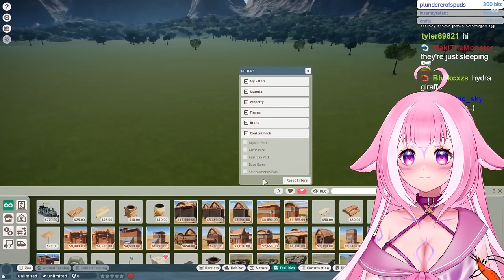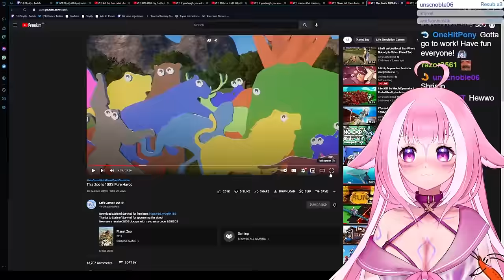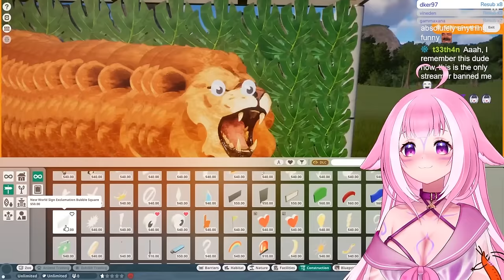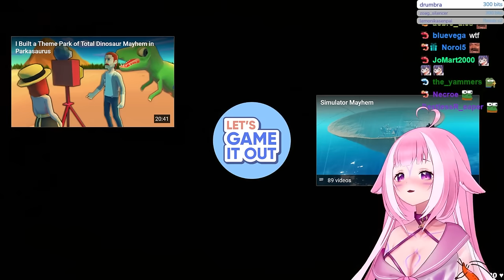ShyLily Reacts to: Let's Game It Out - This Zoo Is 100% Pure Havoc